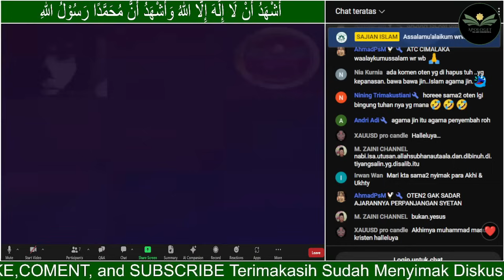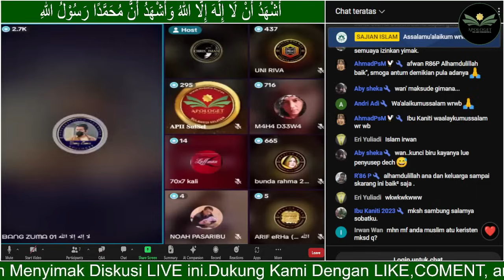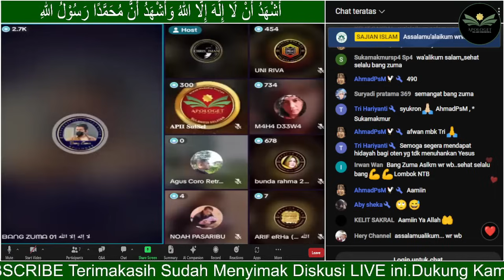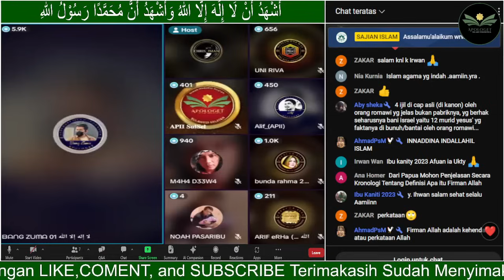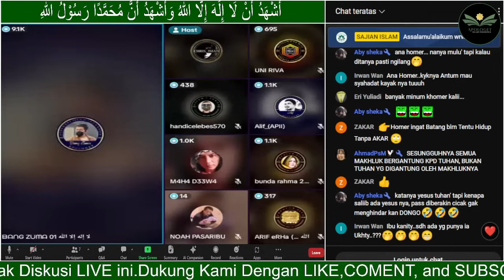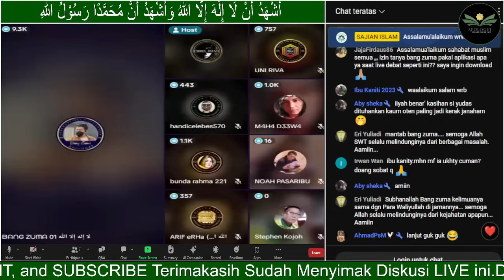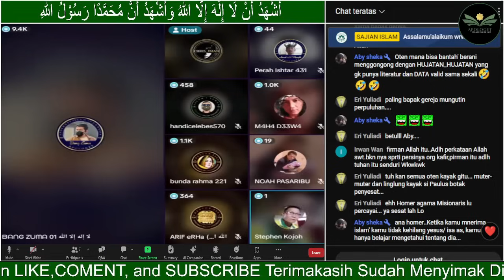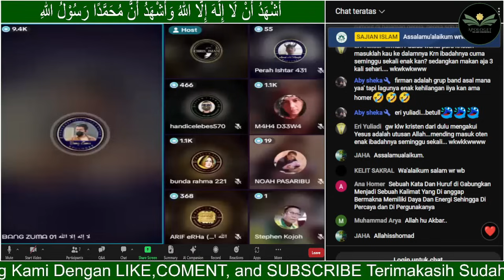VIRAL‼️BANG ZUMA MEMBUAT PENTOLAN KRISTEN MENANGIS DiPROTES Jemaat GEREJA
Karna semakin banyak yang menyimak ceramah & dakwah ini Maka semakin banyak pula yang merasakan manfaatnya, insyaallah akan menjadi AMAL JARIYAH kita bersama., Rasulullah bersabda;